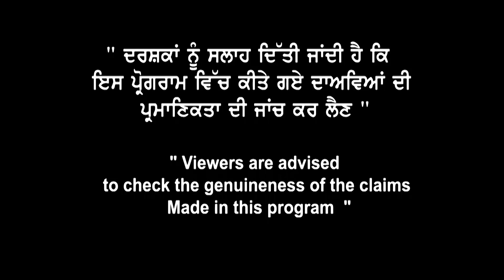IRCC Meeting ਦੀਆਂ ਸਿਫਾਰਸ਼ਾਂ ਮੁਤਾਬਕ ਇੰਝ ਲੱਗਣਗੀਆਂ Files | Refusal ਤੇ 10+2 ਵਾਲੇ ਭੁੱਲ ਕੇ ਨਾ ਕਰਨ ਆਹ ਗਲਤੀ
IRCC Meeting ਦੀਆਂ ਸਿਫਾਰਸ਼ਾਂ
ਮੁਤਾਬਕ ਹੁਣ ਇੰਝ ਲੱਗਣਗੀਆਂ Files
Refusal ਅਤੇ 10+2 ਵਾਲੇ ਹੁਣ
ਭੁੱਲ ਕੇ ਨਾ ਕਰਨ ਆਹ ਗਲਤੀ